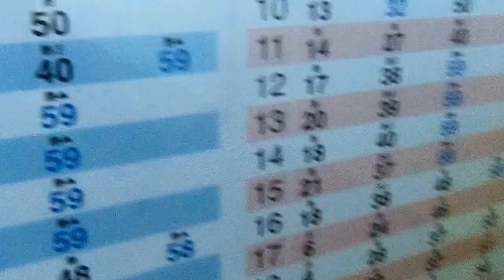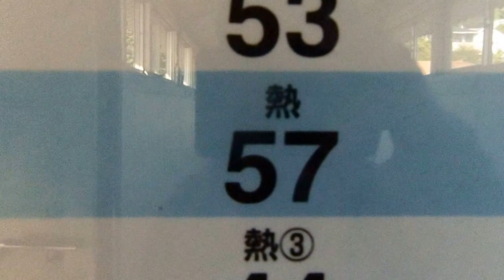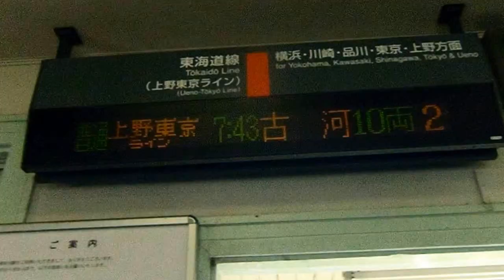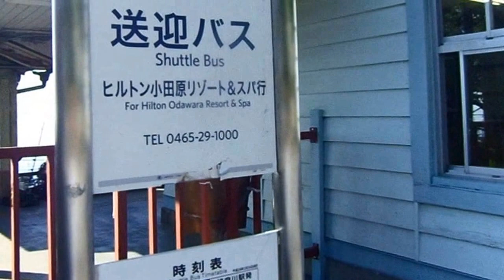東海道本線 根府川 6/11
「大人の倶楽部ジパング」の割引キップを使っての、旅血の途中です。
最終目的地は、「静岡県赤十字血液センター　浜松事業所」での
献血です。秘境駅探検家の、牛山氏が味の有る駅と、紹介しておりますので、普段は通過する駅ですが、今回、初めて降りました。

跨線橋の通路は、かなり古そうで、歴史を感じさせる駅です。小さな
池が有り、金魚が泳いでました。